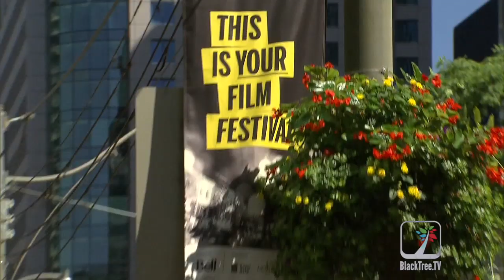TIFF Premier of The Equalizer staring Denzel Washington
to see more of these interviews and for more content on Idris Elba and Taraji P. Henson.